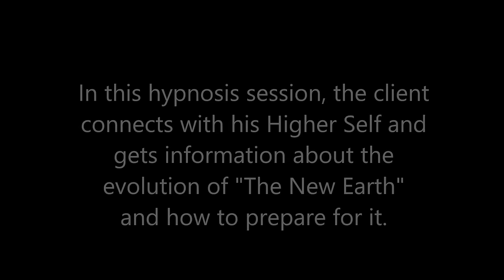081 Alba Weinman - The New Earth and the Evolution of Humanity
In this hypnosis session the client receives an important message about the "New" earth. We are awakening and evolving and need to be prepare for what's ahead.

For more information or if you would like to schedule a hypnosis session in English or Spanish with Alba Weinman, visit albaweinman.com.